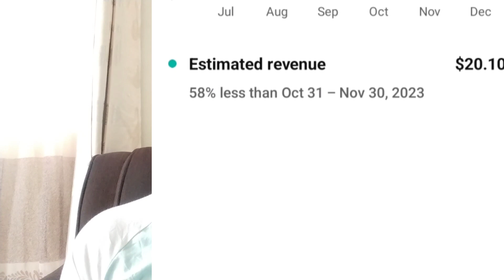How much I earn as a small content creator with 3000 subscribers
How much I earn as a small content creator,how much I earn as a content creator living in kenya,how much content creators earn creating content .how much you can earn as a small content creator.
Is it worth opening a YouTube channel?
hello lovelies welcome or welcome back to my YouTube channel Incase you are new here karibu sanaa remember to subscribe like share and leave a very nice comment as we always do .Today I'll be shared how much I earn as a small content creator with 3000 subscribers and living in kenya .This is to let you know how much I earned as a small content creator living in kenya
This is a brief summary of how much you can earn as a small content creator  with 3000 subscribers and how you can earn from your membership and superchaters and the ads revenue .hope you will learn something from this kindly remember to subscribe.

Essy Mungai

Essy Mungai